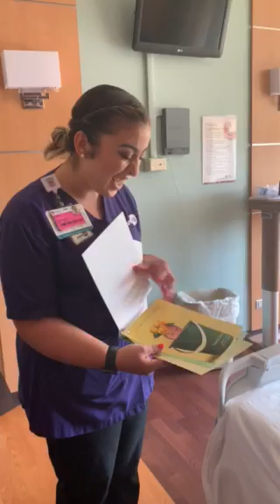Mom365 Objection Baby feeding and follow through